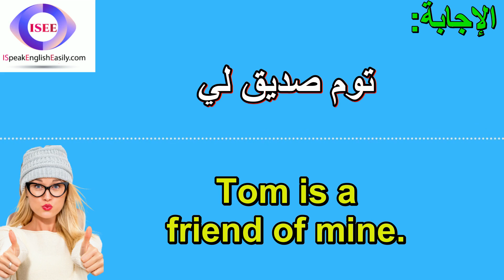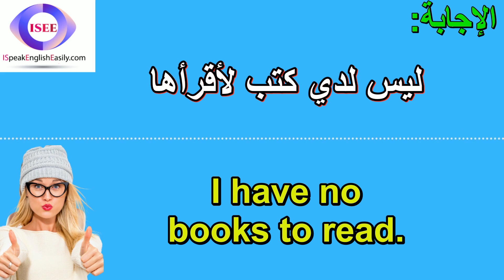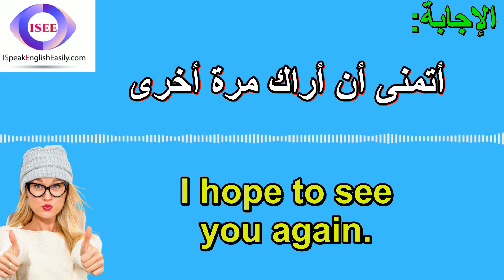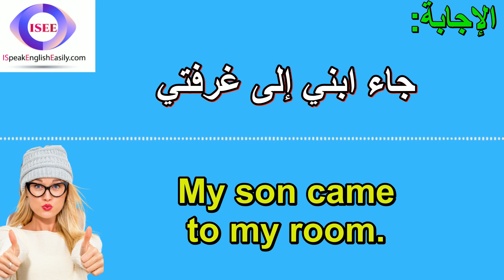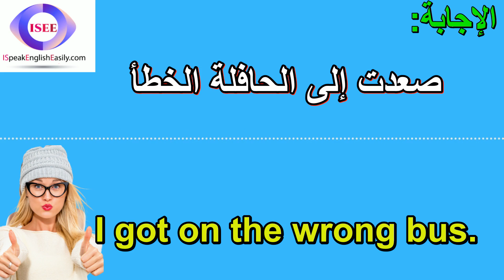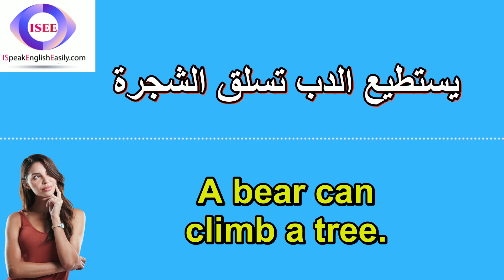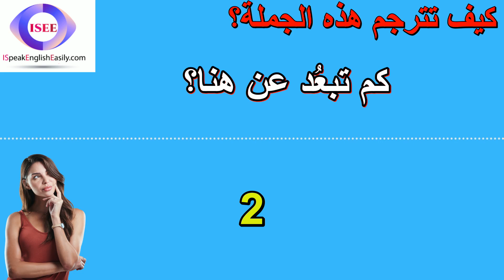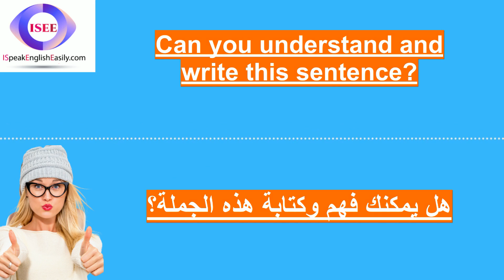سلسلة تعلم اللغة الإنجليزية من البداية من خلال الاستماع - أفضل برامج لتعلم اللغة الإنكليزية (66)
1- My uncle came to see me. == قدم عمي لرؤيتي
2- Tom is a friend of mine. == توم صديق لي
3- New York is a big city. == نيويورك مدينة كبيرة
4- I am to go there today. == سأذهب إلى هناك اليوم
5- He is strong as a horse. == إنه قوي كالحصان
6- No one knew who did it. == لم يعرف أحد من فعلها
7- I have to do this again. == عَلَيَّ فِعلُ ذلِكَ مُجَدداً
8- I have a good job now. == لدي وظيفة جيدة الان
9- I have no books to read. == ليس لدي كتب لأقرأها
10- I know how old you are. == أعرف كم عمرك
11- Don't put it on my desk. == لا تضعه على مكتبي
12- I would like to see it. == أود أن أراها
13- Most of us will do that. == أغلبنا سيفعل هذا
14- I want a book to read. == أريد كتاباً لأقرأ
15- I hope to see you again. == أتمنى أن أراك مرة أخرى
16- Can I go out to play? == هل يمكننى أن أخرج للعب؟
17- I met her an hour ago. == قابلتها منذ ساعة
18- Why did you lie to me? == لماذا كذبت علي؟
19- I have a new red car. == لدي سيارة حمراء جديدة
20- I want you to try it. == أريدك أن تجرّبَهُ
21- My son came to my room. == جاء ابني إلى غرفتي
22- I left my card at home. == تركت بطاقتي في المنزل
23- What do you want to be? == ماذا تريد أن تصبح في المستقبل؟
24- I want to ride a horse. == أريد أن أركب حصاناً
25- I need to cut my hair. == أحتاج إلى قص شعري
26- Take a look at this map. == ألقِ نظرةً على هذه الخريطة
27- He has a lot of money. == لديه الكثير من المال
28- May I go to the river? == أيمكنني الذهاب إلى النهر؟
29- I got on the wrong bus. == صعدت إلى الحافلة الخطأ
30- You are in a safe place. == أنت في مكان آمن
31- I can't use a fork well. == لا اعرف كيف أستخدم الشوكة جيداً
32- I don't know what to do. == لا أعرف ما الذي عليّ فعله
33- I had no time to eat. == لم يكن لديّ وقت للأكل
34- I was made to go there. == أُجبرتُ على الذهاب هناك
35- Do you know who he is? == هل تعرف من يكون؟
36- A bear can climb a tree. == يستطيع الدب تسلق الشجرة
37- All we need is a plan. == كل ما نحن بحاجة إليه هو خطة
38- I need you to trust me. == أريد منك أن تثق بي
39- I want to buy a house. == أريد أن أشتري منزلًا
40- What time do you get up? == متى تستيقظ؟
41- Come on. You can do it. == هيا أنتِ يمكنكِ أن تفعليها
42- When do I get my turn? == متى يحين دوري؟
43- How far is it from here? == كم تبعُد عن هنا؟
44- He went out in a hurry. == خرج مسرعا
45- I got wet to the skin. == بلغ البلل بدني
46- I need to get a stamp. == أحتاج طابعاً بريدياً
47- I tried to cheer him up. == حاولت رفع معنوياته
48- He kept a seat for me. == حجز مقعداً لي
49- He looked up at the sky. == نظر إلى السماء
50- I do not have any money. == ليس لدي نقود

يمكن أن يكون تعلم اللغة الإنجليزية عن طريق الاستماع إلى الدروس الصوتية طريقة رائعة لتحسين طلاقتك في اللغة الإنجليزية. سنغطي في هذه القناة بعض العبارات والجمل الأكثر شيوعًا  في اللغة الإنجليزية والتي تبدو سهلة ولكنها ليست كذلك.

تستخدم هذه العبارات و المفردات قواعد من المستوى الابتدائي في اللغة الإنجليزية ، لذا فهي نقطة انطلاق ممتازة للمتعلمين المبتدئين! سيتم نطق كل هذه الجمل بصوت عالٍ ثلاث مرات ، لذلك إذا كنت تريد أن تتحدث الإنجليزية بطلاقة - فحاول القراءة مع الفيديو والصوت!

هناك العديد من الطرق لتعلم اللغة الإنجليزية ، لكن معظمها يتطلب الكثير من الوقت والجهد.

ثبت أن التعلم عن طريق الاستماع هو أسرع طريقة للبالغين لتعلم لغات جديدة. ومع ذلك ، فإن العثور على مواد ممتعة وفعالة قد يكون صعبًا. لهذا السبب قمنا بتطوير هذه القناة باستخدام طرق تدريس قائمة على تنمية مهارات التكرار والاستماع.

لقد أنشأنا نظامًا تعليميًا سهل الاستخدام مع دروس صوتية يمكنك الاستماع إليها أثناء القيادة أو التمرين في صالة الألعاب الرياضية ، لذلك لن تحتاج إلى ساعات كل يوم للوصول إلى أهدافك! ستبدأ في التحدث من اليوم الأول!

تغطي الدروس جميع جوانب نطق اللغة الإنجليزية الأمريكية من العبارات الأساسية حتى الموضوعات الأكثر تقدمًا مثل التعبيرات الاصطلاحية والتعبيرات العامية المستخدمة اليوم في المحادثات اليومية في أمريكا .